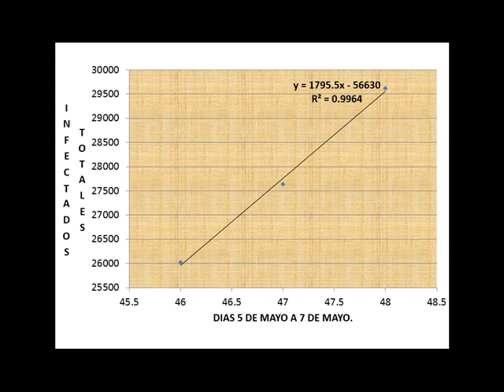MODELO MATEMATICO PREDICTOR DE CONTAGIOS 8 DE MAYO 2020